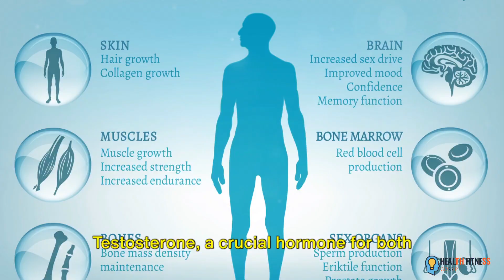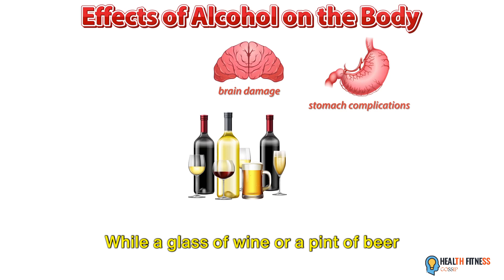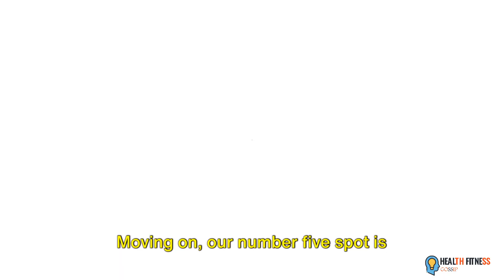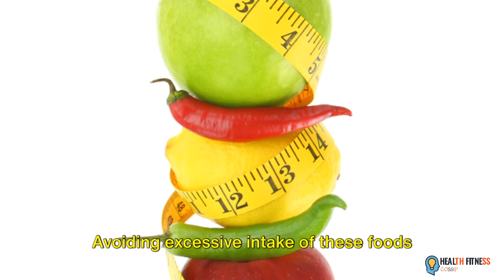"Testosterone Threats: Avoid These 10 Foods for Hormonal Harmony!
🚨 Uncover the Secrets: Discover the 10 Foods That Could Be Harming Your Testosterone Levels! 🚫 Are you unknowingly sabotaging your hormonal balance? In this eye-opening video, we break down the culprits behind testosterone downfall and provide essential insights on optimizing your health naturally.

🍔 From processed snacks to unsuspecting culprits in your daily diet, learn what to avoid and take control of your hormonal well-being. Boost your knowledge with science-backed nutrition facts and empower yourself with the tools to make informed dietary choices.

🔍 Dive deep into the world of testosterone health and take the first step towards reclaiming your vitality. Don't let these sneaky foods hinder your well-being – watch now and embark on a journey to hormonal harmony!